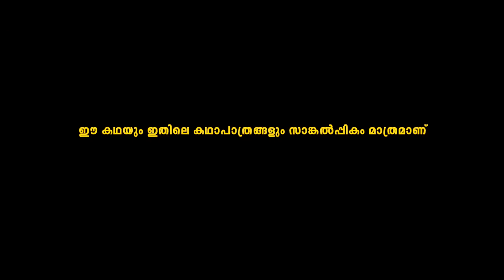Le 1978 malayalam short film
LE is a malayalam non feature film directed by Anu Mohammed. It is a look back to kerala's 70's. Its a day which tells the story of  unfolded mystery.

Director : Anu Mohammed
Cinematography : Harshad Asharaf, Badusha Es
Editor : Riyas Hamza
Media Design : Ajmal Rahman
Art : Shifan K Mohammed
Executive Producer : Mohammed Nahas
Creative Director : Saadiq (Sadi)
Audiography : Jeevan
Studio : AME

"ലെ" എഴുപത് കാലഘട്ടത്തിൽ കേരളത്തിൽ നടന്ന ഒരു സംഭവത്തിന്റെ ചുരുളഴിക്കുന്ന കഥയാണ്‌.

PS : The story and the characters in this film are completely imaginations and not real.

ഈ കഥയും ഇതിലെ കഥാപാത്രങ്ങളും സാങ്കല്പികം മാത്രം

Please Comment your Reviews !